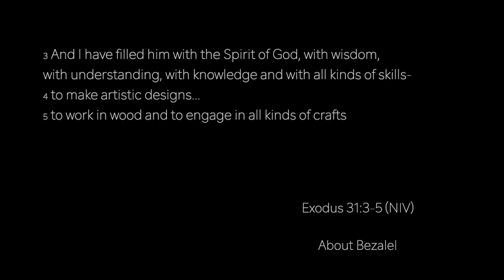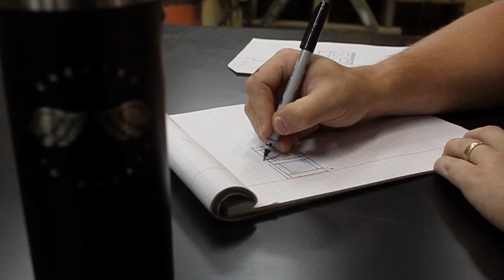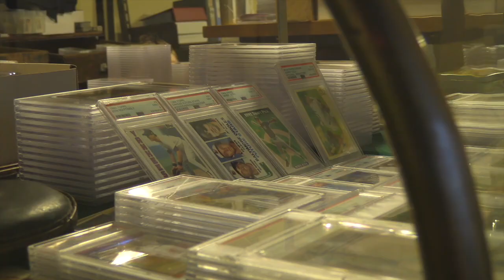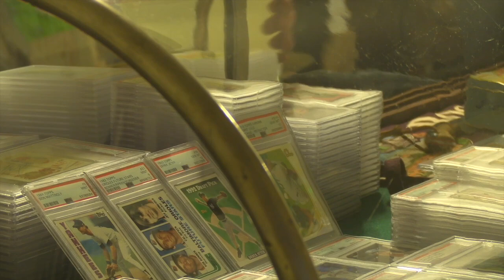Making A Once In A Lifetime Piece For My Dad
Hello all! Thanks for stopping by my channel. If you’re new here, then welcome! I hope I can provide some quality content that takes you on a building journey. If you’ve seen my shop before, then you may notice that I’ve upgraded a bit! My father has always been a collector, particularly of cards. He has always loved baseball in particular, but also has some great collections of very unique taste. He loves to trade and collect PSA graded memorabilia and is even in their Hall of Fame for some of his collections- twice! His proclivity for collecting leaves him with some unique needs. As I’m sure you can guess, he constantly has piles and piles of cards laying around in arrangements only he can decode. So when he came to me and asked for a display case, I was all in. His only parameters were that it needed storage and he had a curved glass display cabinet that he had picked up antiquing that he wanted to rest on top of the case. Dad gave me complete creative liberty to use whatever wood I wanted and I couldn’t resist using my favorite: white oak.
 With the rough design drawn and the wood acclimated to my shop, I set to the milling process. I tend to start at the miter saw to cut my pieces into workable lengths and sizes. Then, to the jointer. Getting a flat face and a square side is essential to the build process. Start square, end square. After I have a nice, square board, I go to the planer to flatten the opposite face, getting both faces on the same plane, hence the name of the machine. Now that I have three sides that have been machined, I do like to stop ever so slightly before my desired final thickness (I’ll explain momentarily) and head to the table saw. At the table saw I can rip the boards to their final dimension, as well as rip some of the smaller boards before gluing them together.
 Once I have all of the boards ripped, I like to lay them out together to see how they will look once they are assembled into the project. Then I could glue the smaller pieces, let the glue dry and cut them to their desired final dimensions. After labeling, I then stack each piece with a small stick of wood in between to allow air to pass in and around, as the wood may move overnight after such a stressful milling process. After letting it sit for a day, I came back and ran the boards through the drum sander to get their final thickness.
 I will be assembling the four sides with a joint known as the lock miter. When done properly, the joint will lock together, providing much more surface area for glue and a tight fitting 45 degree angle. Moving on to the next bit of joinery, I got the stiles (the longer pieces) cut to house the panels. Using a quick coping sled, I was able to get the rails crosscut to fit into the stiles as well as cut the groove to house the top part of the panels. Next it was on to the monster bit to cut the panels. I sanded and finished the panels and a majority of each stile to prevent any issues with theater finishing process. Pre-finishing the panels removes any of the risk of missing any surface area and makes it much easier than getting into some tight spots once its all put together.
 After a short ride with the cows, I assemble the main carcass of the case. Sanding all of the rails flush with the stiles let me shift my focus to making my own crown molding. Taking multiple passes, I hogged out a little material at a time before getting all pieces to the same reveal. Then I cut each side to a 45 degree angle to attache them to the case with a couple of 18 ga brad nails. Next up is drawer boxes. I wanted the drawers to be deep enough to hold the standard size of a graded PSA card standing up as well as fit two side by side. I cut a groove to house some 1/4” plywood in the bottoms and cut dadoes on either end. I also wanted there to be no drawer front hardware so I went with a push-to-open drawer slide. Sanding, clamps and a couple of adjustments later, and the drawers were installed with a slim reveal on all sides.
 For a final detail I added some navy velvet to the drawer bottoms. It looks so much better than the plywood bottoms and it wasn’t too complicated. The velvet was attached with hot glue, was trimmed up and was dropped into place into the drawer box. My go to finish is Rubio Monocoat 2C oil. It’s a hard wax combo that uses three parts oil and one part accelerator. It’s dead simple and gives amazing results. I found application with a foam brush allowed me to get into all the tight spaces of the crown molding and smaller inner faces of the panels. Once its applied, just wait 15 minutes and buff off.
 Then it was on to delivery… right across the front yard. I’m blessed enough to work in a shop that’s on my childhood homes property, so the delivery was simple enough. We got it set up and the glass display cabinet fit perfectly. Let me know what you think of the build process below.

Music Credit to Daniele Musto - "Into the Deep Instrumental" and Andy Ellison - "Delta Rust"